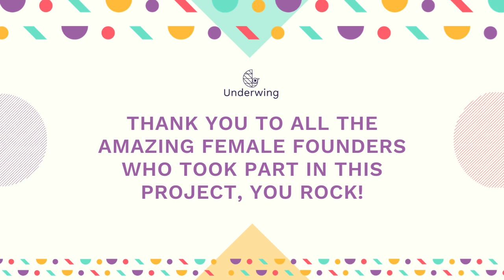Female Founders Through The Pandemic - Chapter 5 - Carol from One of a kind Club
How were female-led small businesses affected by Covid19?
What implications has the lockdown brought?

In these interviews Fran from Underwing chats to European female founders about what changes the pandemic brought, which adaptations were required in life and work, and, in the end, which positives can be found even in a situation like this.

Chapter5 - Carol from One of a kind Club